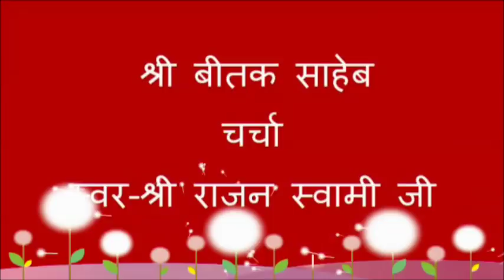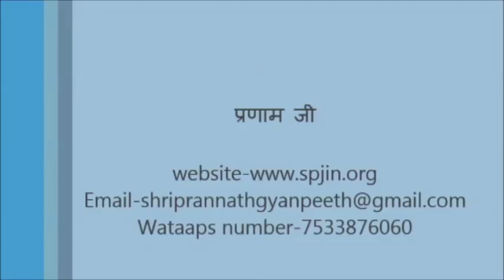Shri Beetak Saheb Charcha ( श्री बीतक चर्चा ) Day - 26 | By Shri Rajan Swami Ji